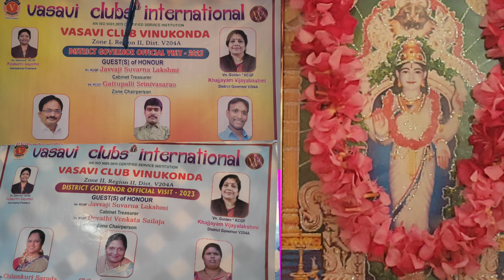# Vasavi Club's Krishnashtami Celebrations | Diamond Towers | Vinukonda.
వాసవి క్లబ్ వారి కృష్ణాష్టమి వేడుకలు | డైమండ్ టవర్స్ | వినుకొండ.